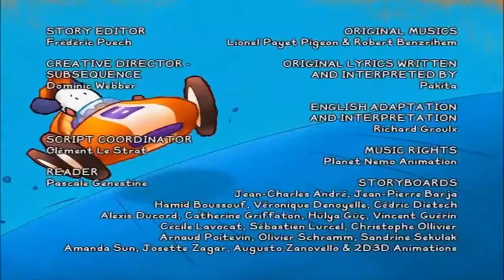BALI MUSIC CLIP AND LYRICS SONG Brand new circus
Super Kids Children for Kids Toys Green DeadPool Blue Spiderman Frozen Elsa Joker Funny Prank
This is TV shows for children ,Jingle Bells,Christmas Songs